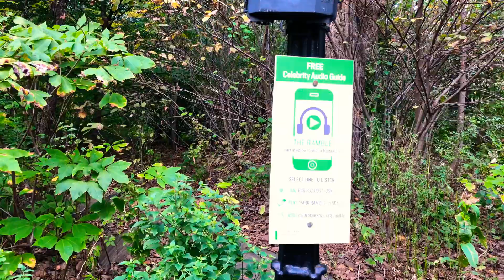POV Central Park - New York City Walk - September 2019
POV Central Park - New York City Walk - September 2019 walk 4k gimbal upper west side uws nyc